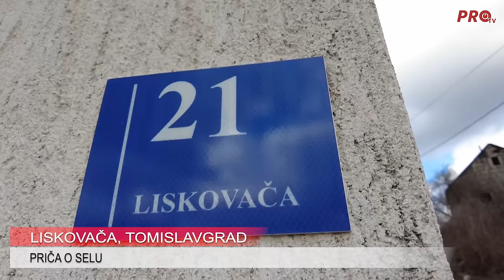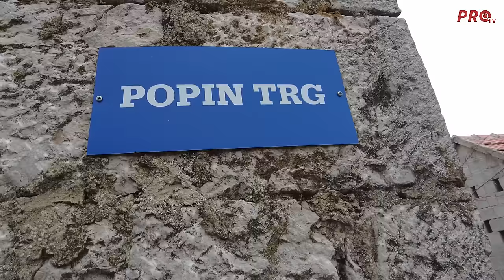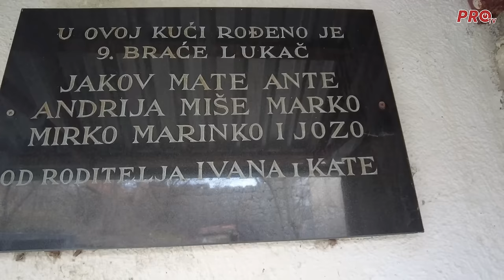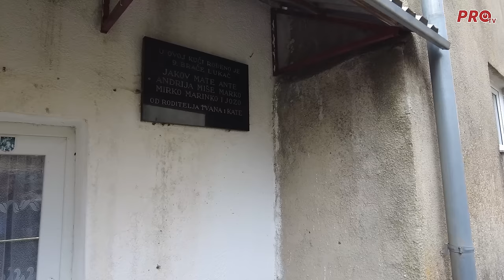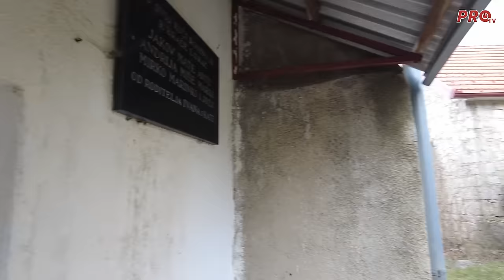ŠETNJA KROZ SELO #3 - LISKOVAČA, OPĆINA TOMISLAVGRAD